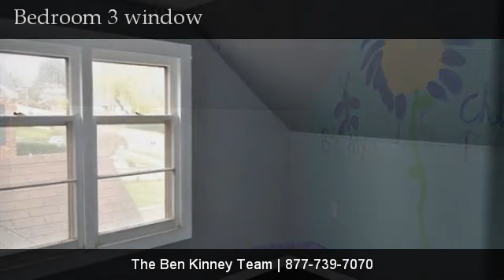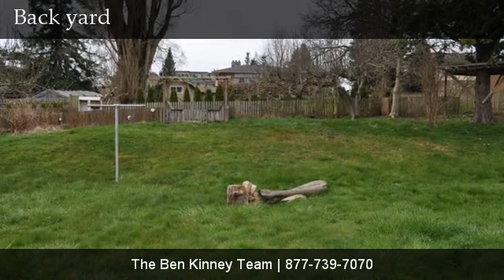5881 Malloy Avenue, Ferndale, WA 98248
Contact The Ben Kinney Team for more information.

HUD Home! Check out this 3 bed, 2 bath, + bonus room home set on large lot with mature landscaping, fully fenced back yard and separate fenced garden space. Large picture windows allow natural light in and great mountain views when looking out. Lots of built-in storage throughout. Sold AS IS. BLB Resources makes no warranty as to condition of property. Buyer to verify all info. See HUD WA MLS addendum and Important Reminders Regarding Bidding and Lending on HUD Homes.